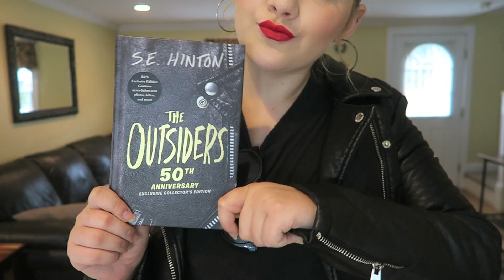BOOKTUBE-A-THON DAY 4 | DRESS UP TIME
SEND ME YOUR COSPLAY CREATIONS! :)